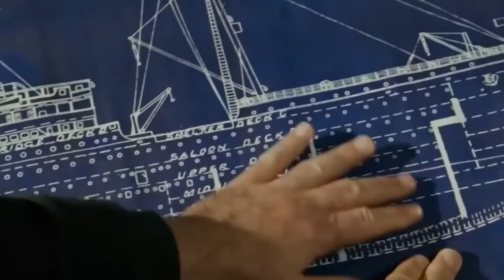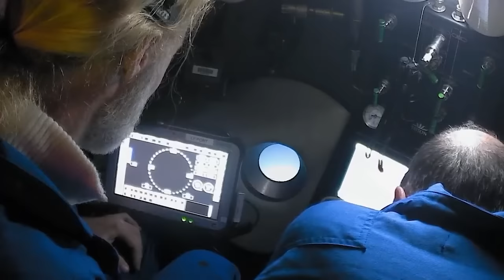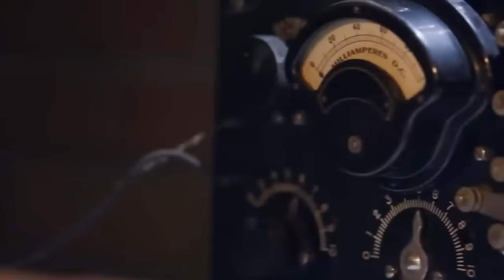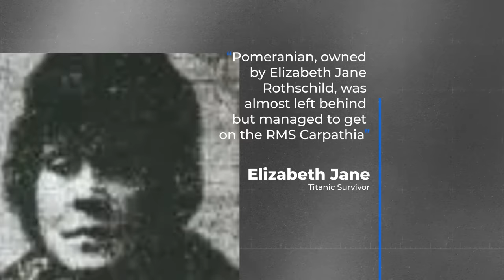What They Discovered in Titanic Shocked the Whole World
20 astonishing facts about this catastrophe that you've never seen before. The Titanic is known as the most shocking shipwreck in modern history. After hitting an iceberg, over fifteen hundred people tragically lost their lives. This disaster had a series of unlucky events leading up to that night. Join us, for twenty surprising facts about the Titanic you might not know..